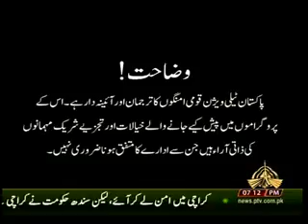CHOTHA SATOON 14 05 2018